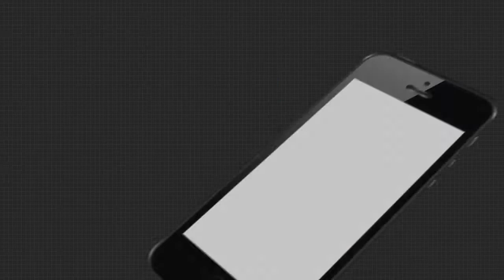ପ୍ରତିକ୍ରି୍ୟା ରଖିଲେ କଂଗ୍ରେସ ବିଧାୟକ ସୁରେଶ କୁମାର ରାଉତରାୟ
ବହୁ ଚର୍ଚ୍ଚିତ ମାମୁଁ ଭଣଜା ଘାଇକୁ ନେଇ ପ୍ରତିକ୍ରି୍ୟା ରଖିଲେ କଂଗ୍ରେସ ବିଧାୟକ ସୁରେଶ କୁମାର ରାଉତରାୟ.
ଅଧିକ ଖବର ପାଇଁ ଡ଼ାଉନଲୋଡ କରନ୍ତୁ “Argus News” ଆପ୍